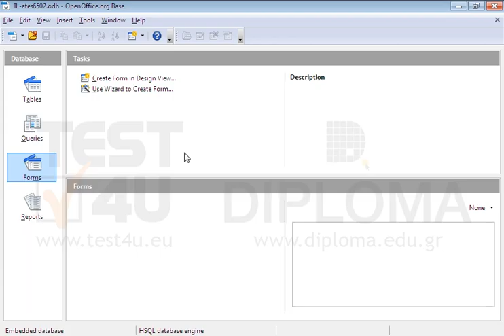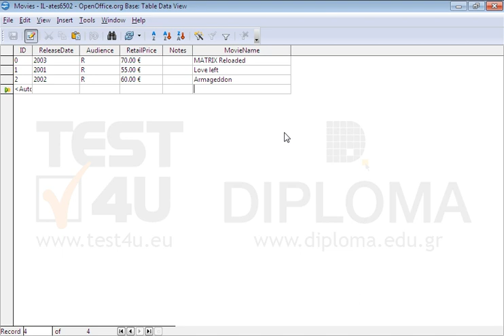Add the following records to the table Movies in the same order : ...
MovieNameReleaseDateAudienceRetailPrice
MATRIX Reloaded2003R70,00€
Love left2001R55,00€
Armageddon2002R60,00€